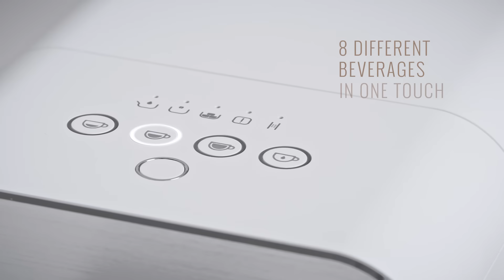[smeg] 전자동 커피머신 출시 BCC01, 02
이탈리아의 전통 브랜드 스메그가 커피를 더욱 프리미엄하게 즐길 수 있도록 스메그 전자동 커피머신을 출시했습니다. 스메그 전자동 커피머신과 함께 블랙커피, 에스프레소, 아메리카노, 리스트레토 등 다양한 커피를 취향에 따라 즐겨보세요.

00:00 DESIGN
00:27 TASTE
00:46 MODELS
00:50 COLOURS